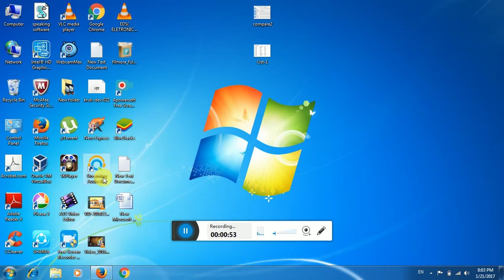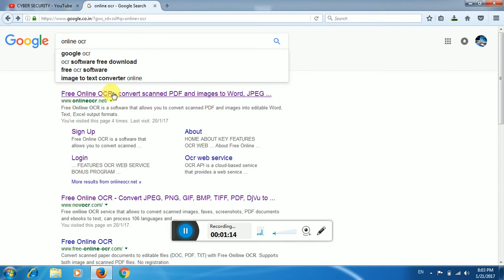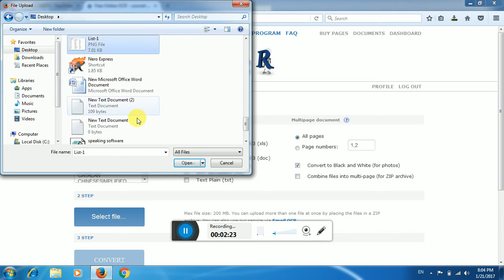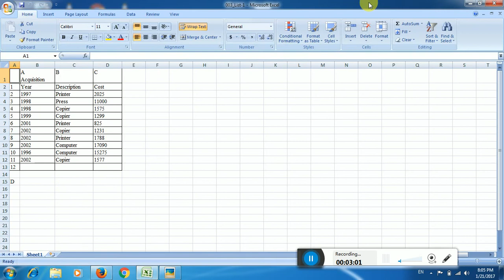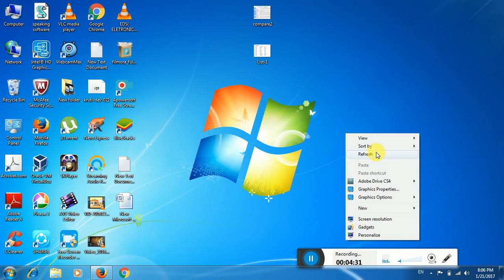How to convert JPG IMAGE To MsExcel , Ms Word , Adobe PDF, RTF document (rtf)?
नमस्कार दोस्तों इस विडियो में आप सीखेंगे की कैसे JGP IMAGE को Microsoft Excel (xlsx) Microsoft Word (docx)  Adobe PDF
RTF document (rtf) में CONVERT करते है |